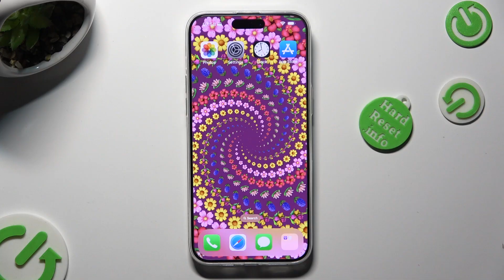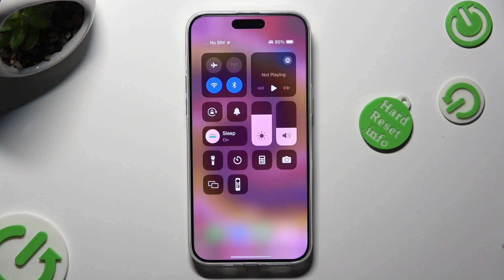How to Turn On & Off Auto Rotate Screen on iPhone 15 Pro Max?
In this tutorial video, we'll guide you through the process of enabling or disabling the auto-rotate screen feature on your iPhone 15 Pro Max. Auto-rotate can be a convenient function when you want the screen to adjust its orientation automatically, but there are times when you might prefer to lock it. Learn how to control screen rotation settings to enhance your iPhone 15 Pro Max experience.

How to Enable Auto Rotate Screen on iPhone 15 Pro Max?
How to Turn On Auto Screen Rotation for Your iPhone 15 Pro Max?
How to Let Your iPhone 15 Pro Max Automatically Adjust Screen Orientation?